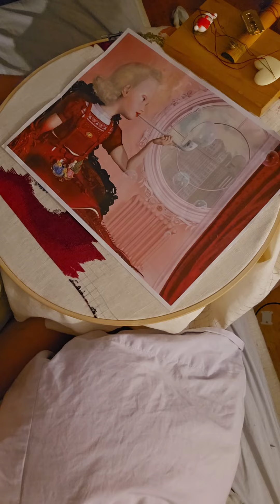Stitch with me - Bubbles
Bubbles artwork by Ray Caesar.

catch up time💜💚💛🩵💙💓